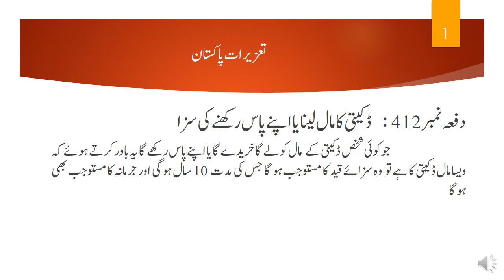Section 412 of PPC | Dishonestly receiving property stolen in the commission of a decoity | PPC urdu